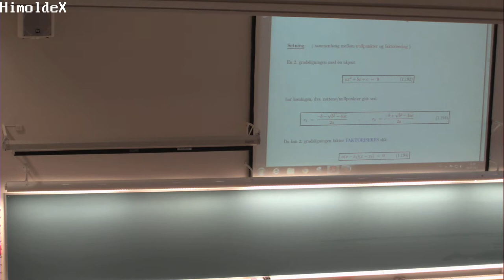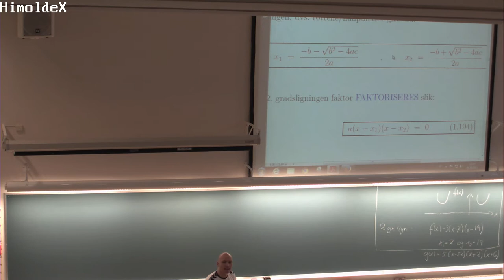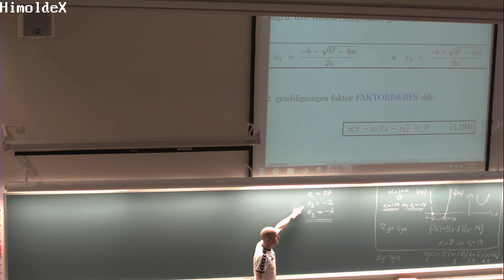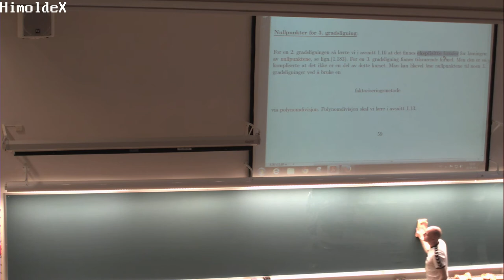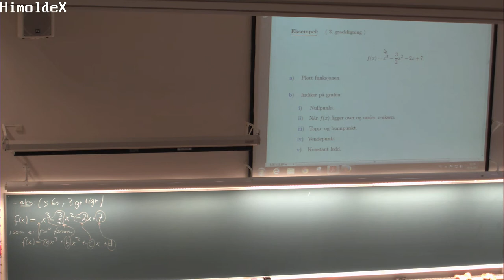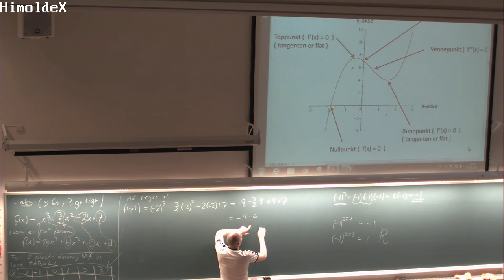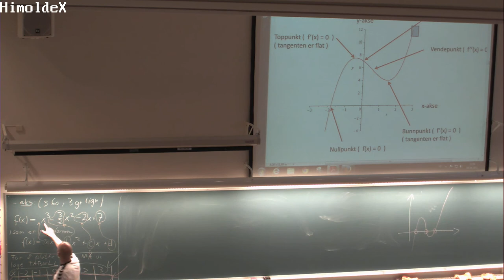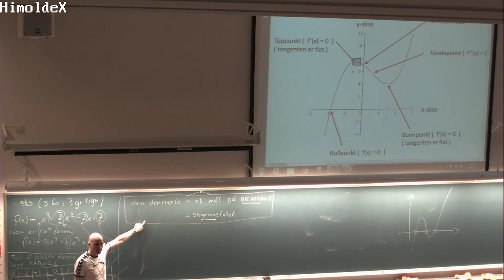111 Forelesning MAT100, (5. sept. 2013) Beklager, problemer med lyd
Lyd fra feil klasserom kommer inn etter 25 min.

Vi beklager og har endret rutinene våre for at dette ikke skal skje igjen.